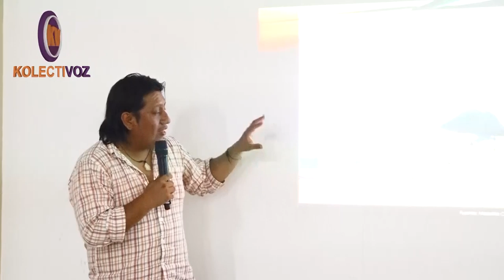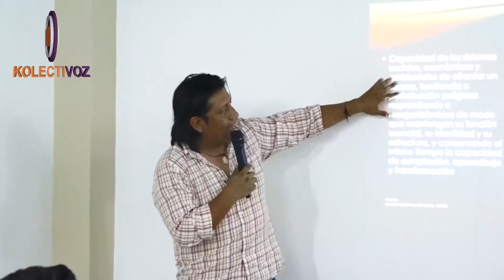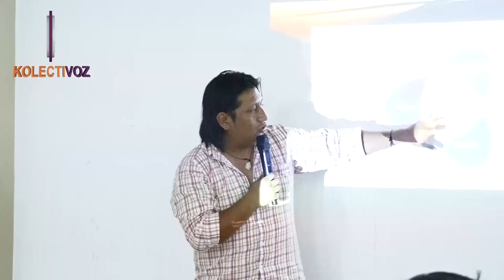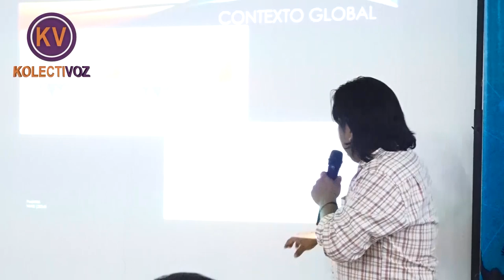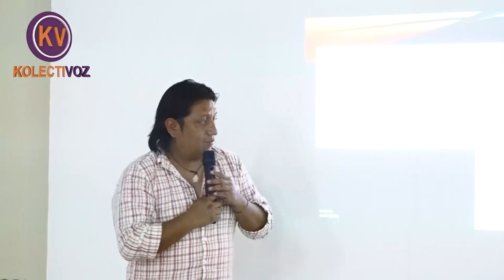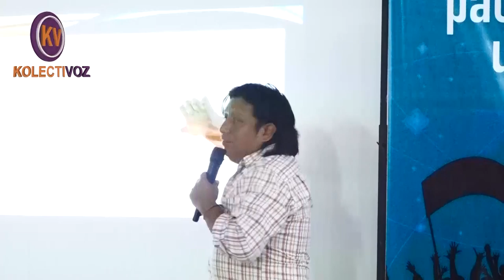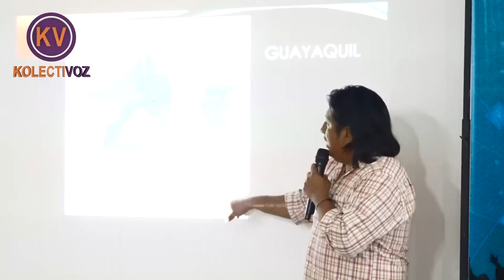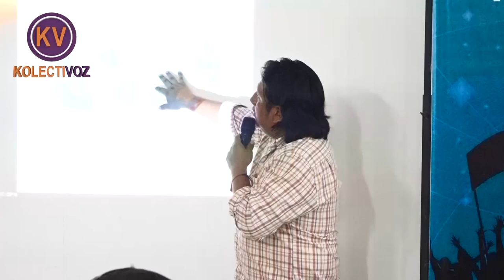FORO DE DERECHOS HUMANOS. LA CRISIS CLIMÁTICA Y SUS EFECTOS EN GUAYAQUIL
1er Foro de Derechos humanos donde se abordara  la Crisis Climática y sus efectos en Guayaquil. Una mirada desde los derechos humanos y la política pública. Panelistas: Mario Hurtado, María Cecilia Herrera y Xavier Flores Aguirre.